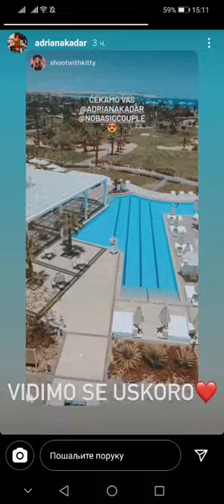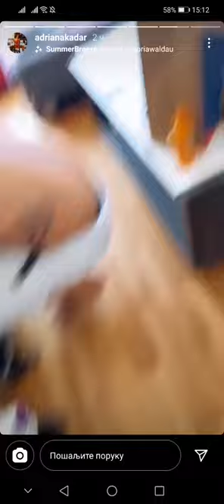Mama Dzehva se raspravlja sa buducom snajkom